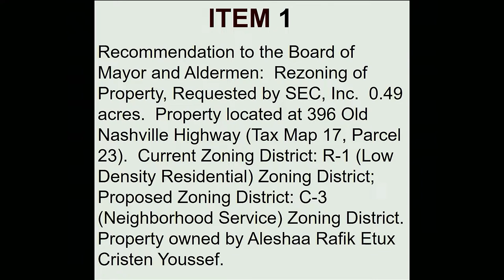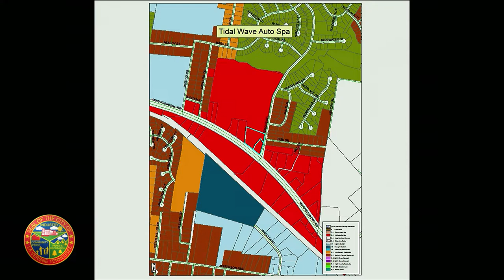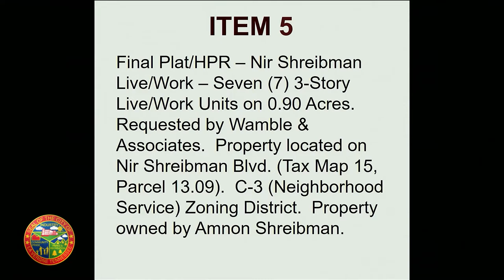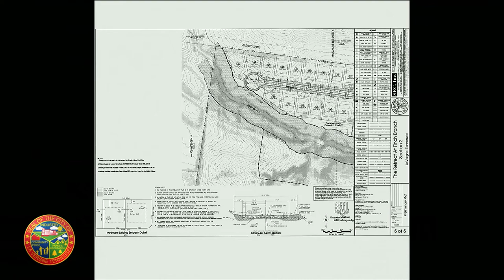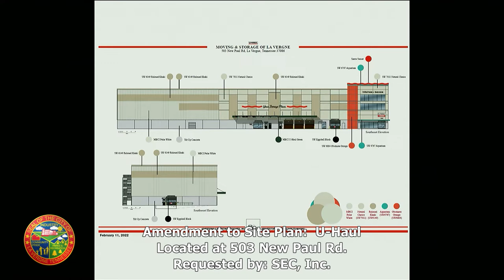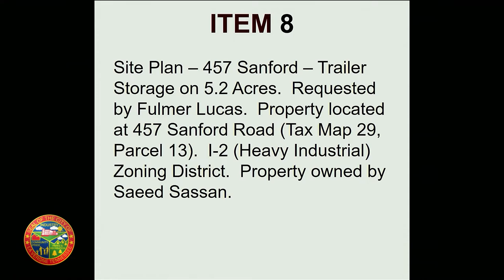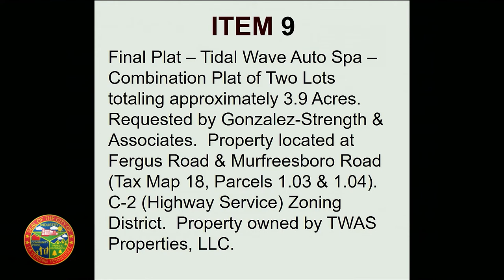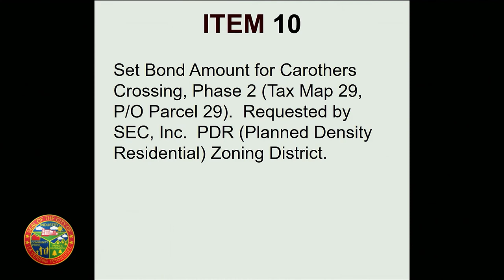La Vergne Planning Commission Meeting -3/29/2022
La Vergne Planning Commission Meeting occurred in the City Hall Boardroom on March 29, 2022.